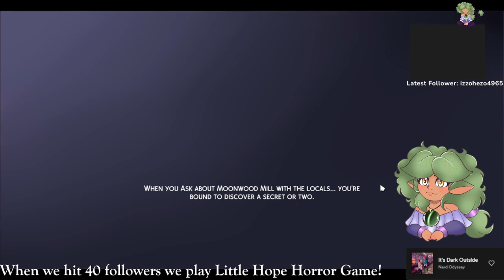{NotSoBerry Challenge} Climbing the career and Yellow Gen Born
Yellow Gen finally arrives! Unexpected but welcomed? Now we fight to get to the top in Rose Gen's career!